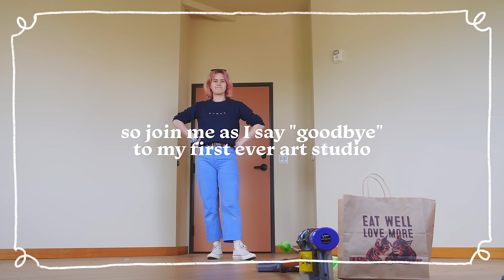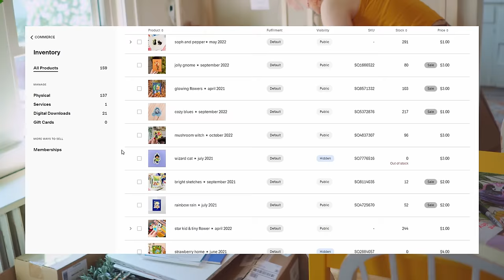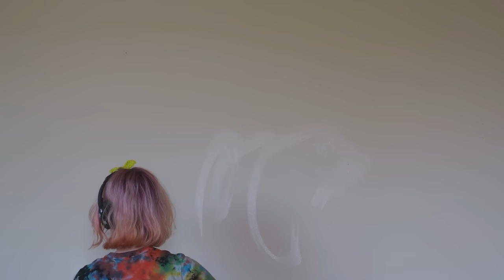big feelings, a very messy apartment, and an empty studio ☆ studio moving vlog (pt. 2)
And just like that, I'm completely moved out of my studio :') My next vlog is gonna be about the organizing of my new home studio, so keep an eye out for that !! I meant what I said -- thanks for watching and enjoying the things I make, cause as a result, I get to have the coolest career and life I could have maybe ever dreamed of ToT so thank you for everything! and I'm excited for whatever this next era of my life is

(also I'm not a swiftie but every time I use the word "era" I think of her and all her damn albums, get out of my BRAIN taylor i don't even listen to you!!!)

I hope y'all are well, sending all my love ♡

✧˖° tools
• cameras: iphone 14 pro max, sony a6400, sony zv-10 (with 28mm, 30mm, kit lens)

• all my music from lullatone is used exclusively under a license agreement with the artists

stay frosty 🌠